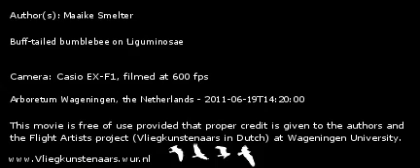Aardhommel - Buff-tailed bumblebee - Bombus terrestris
Buff-tailed bumblebee on Liguminosae